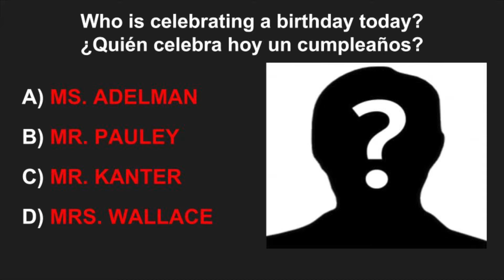Episode 9, Season 1, Aired April 22, 2019